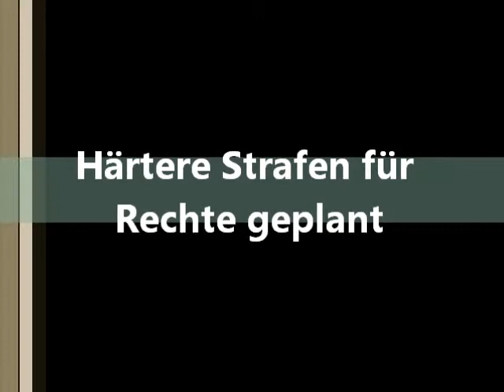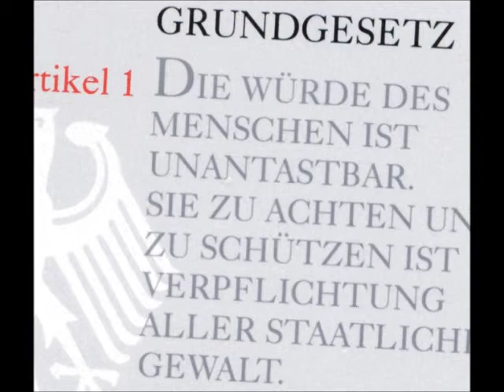Kommentar Zum NPD-Verbotsverfahren